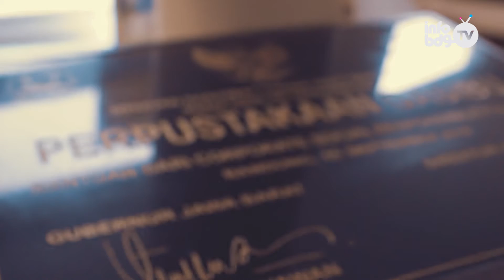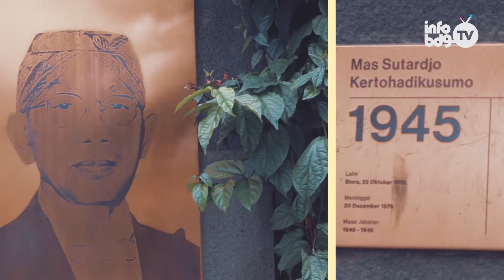Lapangan Gasibu Bandung, Tempat Yang Cocok Buat Jogging - WISATA BANDUNG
Gasibu masa kini gak rame kayak pasar tumpah lagi! Buat kamu yang hobi jogging, bisa nyaman buat lari di track yang baru loh. Jadi makin khusyuk gitu kalo olahraga. Ohiya, selain itu banyak banget fasilitas baru lainnya.

Apa aja hayoooo?
Hayo loh daripada bingung mendingan tonton aja videonya.